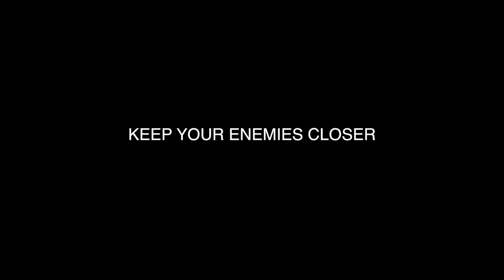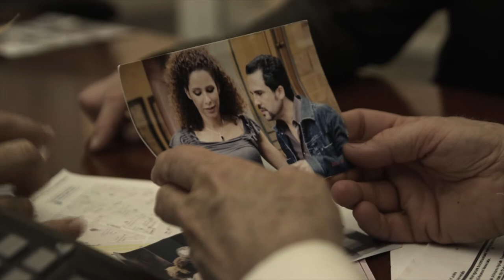CHECKMATE - Movie Clip with Manny Perez, Yvonne Maria Schaefer, William Sadler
Clip Reel from the film Checkmate Keep Your Enemies Closer,  with  William Sadler, Yvonne Maria Schäfer, Manny Perez and Peter Greene , Writer / Director: Federico Castelluccio. Story:  Drugs, Love, the Interpol and a Cartel form a deadly mix in this action-packed thriller. As an Interpol agent tracks down the leaders of a drug Cartel, things quickly turn for the worse with an unexpected twist in the end. Writer / Director: Federico Castelluccio  Stars: William Sadler, Yvonne Maria Schäfer, Manny Perez and Peter Greene.